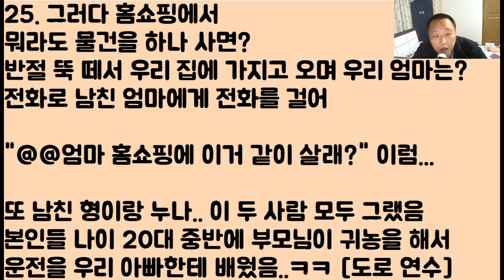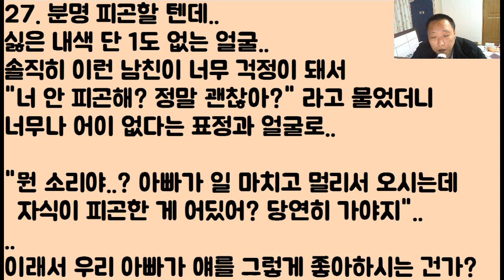[엄청나네ㅋㅋㅋㅋ] 무려 23년 동안 연애만 하는 커플... 자기.. 나 사랑해?? 응? 아니 그럼 안 사랑해??